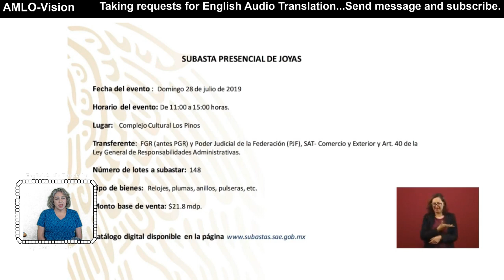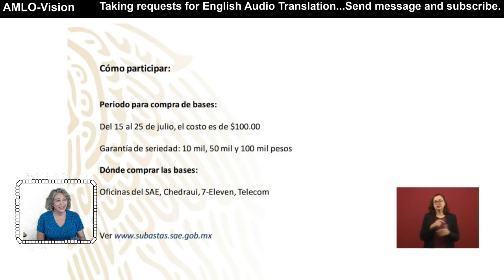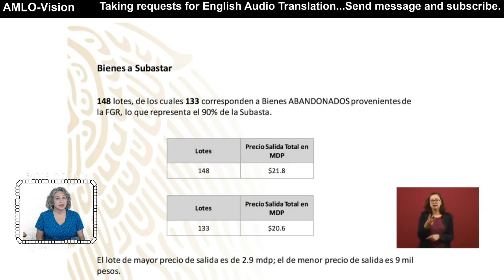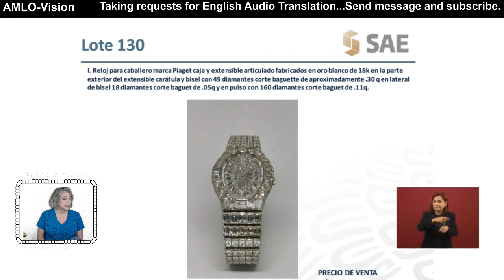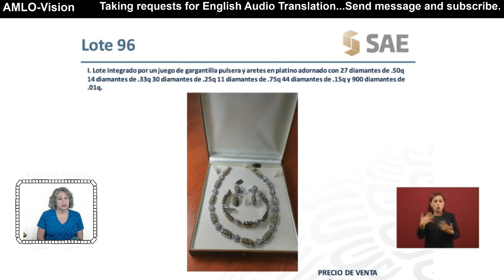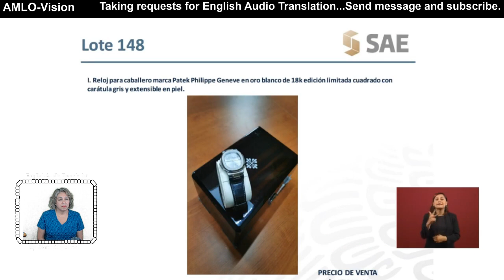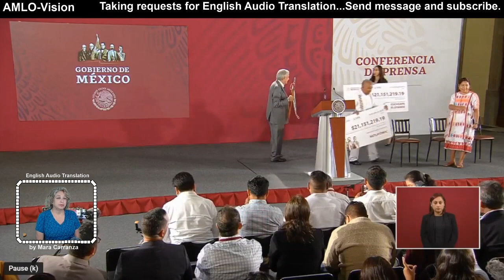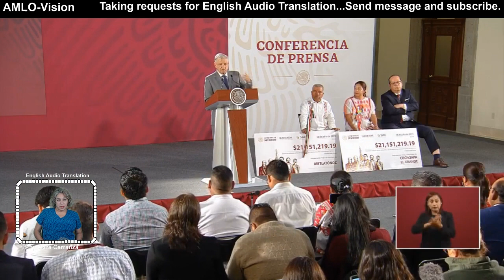Today 7-18-19 Mexican President English translation Auction Proceeds are given to most impoverished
Today 7-18-19 Mexican President English translation Auction Proceeds are given to 2 of the most impoverished areas.

If you want to communicate the best way is to leave comments on the youtube videos or facebook comments.